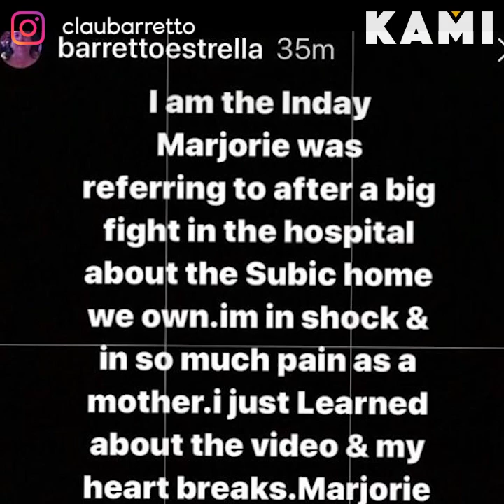Healing mass | KAMI | Following their recent reconciliation, Estrella "Inday" Barretto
Following their recent reconciliation, Estrella "Inday" Barretto attended a healing mass with her daughter Gretchen